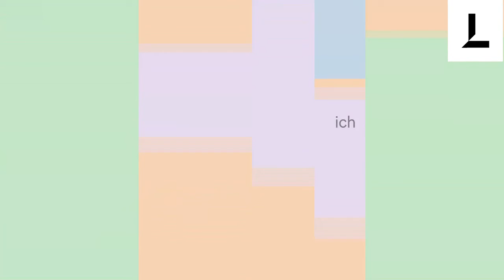Geschenke nachhaltig mit Stoff verpacken – so gehts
Geschenkpapier und -bänder sind meist klassische Wegwerfprodukte. Sarah und Philippe zeigen dir, wie du deine Geschenke nachhaltig und stylisch verpacken kannst.